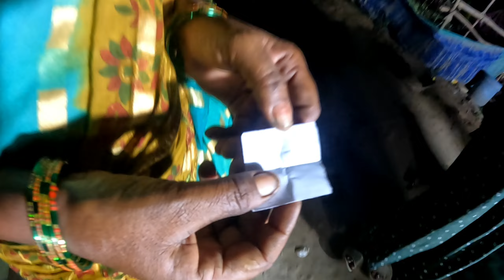పదినిమిషాలు మనస్ఫూర్తిగా నవ్వుకోండి 😁😆😃.. ఆడవాళ్ళతో బెలూన్ గేమ్..